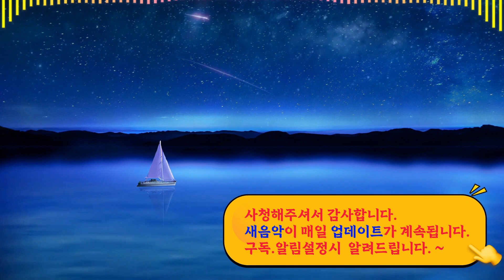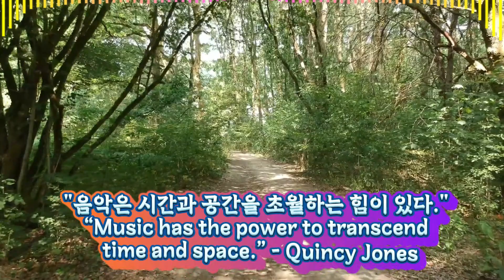47. Sunday Stroll – Huma-Huma| 창의성의 재즈 | Jazz + 차분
🎵 Track Info : C-46  마음에 안정
Title /Artist : 47. Sunday Stroll – Huma-Huma
Genre /Mood  : Jazz & Blues + calm  차분
매일새로운 노래가 업로드 됩니다.